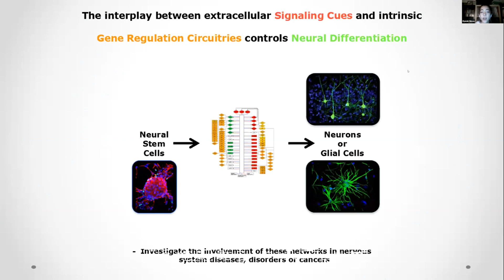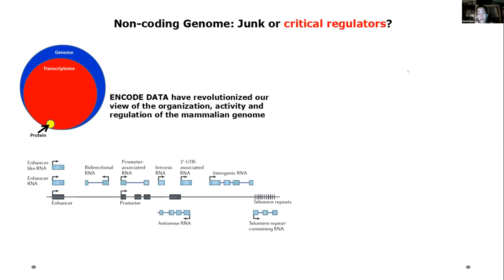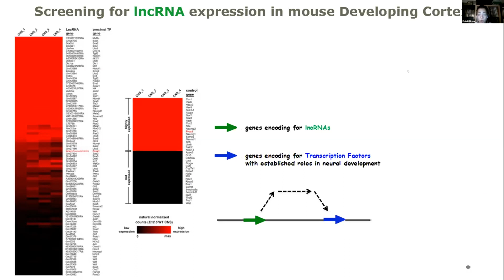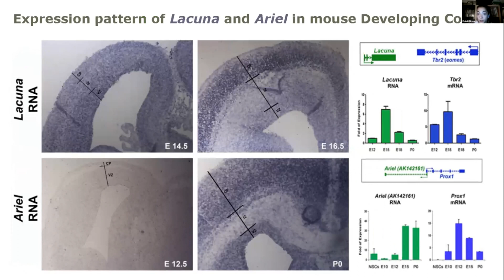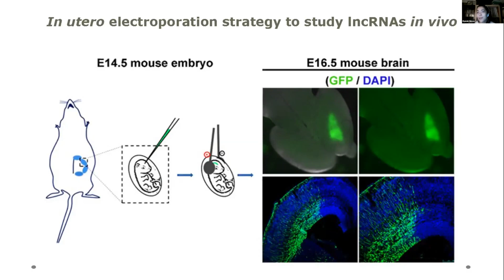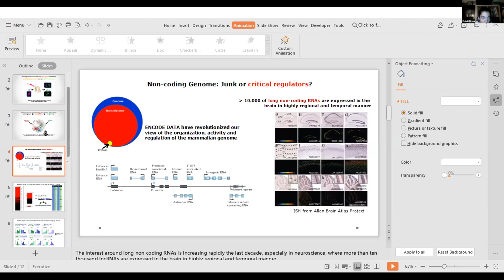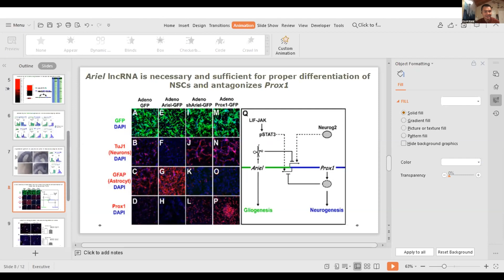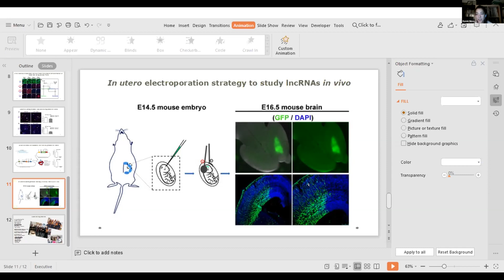Talk: Long non-coding RNA – Transcription factor regulatory networks in mammalian neural stem cells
Speaker: Elpinickie Ninou, Biomedical Research Foundation of the Academy of Athens (grid.417975.9)
Title: Long non-coding RNA – Transcription factor regulatory networks in mammalian neural stem cells
Emcee: Alexander Arguello
Backend host: Shreya Jain

Summary: With the advent of new generation technologies, a growing list of formerly unknown regulatory RNA species have come into spotlight. Among them, long non-coding RNAs (lncRNAs) have been found to control stem cell pluripotency, carcinogenesis, development and function of several tissues and organs. Although thousands of lncRNAs are expressed in adult mammalian brain in a highly patterned and specific manner, they remain poorly characterized and their roles in brain development have not yet been studied.
To tackle this question, we initially performed RNA-Seq analysis in the developing nervous system of mouse embryo. Based on this analysis, we identified many lncRNAs highly expressed in neural cells. We focused on lncRNAs, which are transcribed from genomic loci in close proximity with protein coding genes, encoding for critical transcription factors (TFs) in brain development. We hypothesized that these lncRNAs may be implicated in the regulation of neighboring TF genes.
To this end, we characterized the changes in the expression profiles of a number of lncRNAs-TF pairs during development of mouse brain. In this study, we further focused on the functional role of lncRNA TCONS_00034309 in the differentiation of neural stem cells and its relation to Tbr2 transcription factor by in vitro and in vivo overexpression and knock-down studies, using CRISPR-dCas9-KRAB Effector System.
To conclude, our data suggest critical roles for this lncRNA in neuronal differentiation and astrogliogenesis during brain development. Our study provides insights into the involvement of lncRNAs in organogenesis and shows how lncRNAs and protein-coding genes form regulatory networks with important functions in neural stem cells.